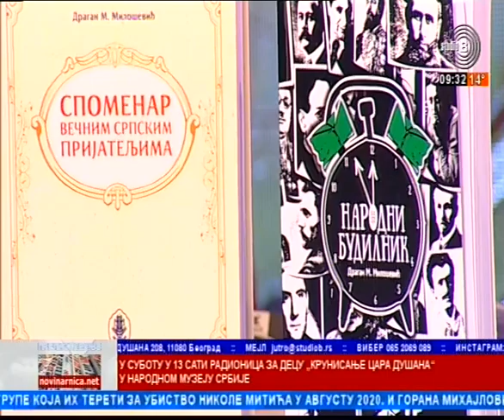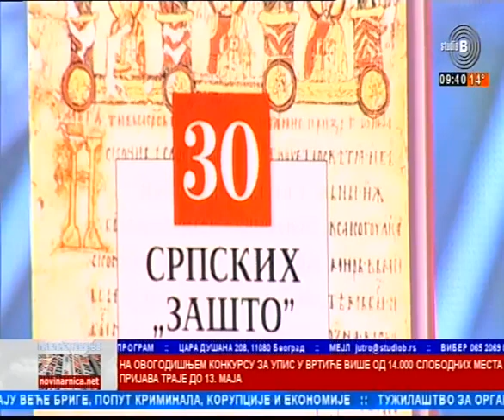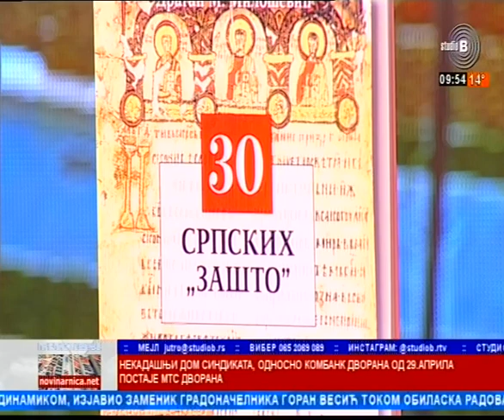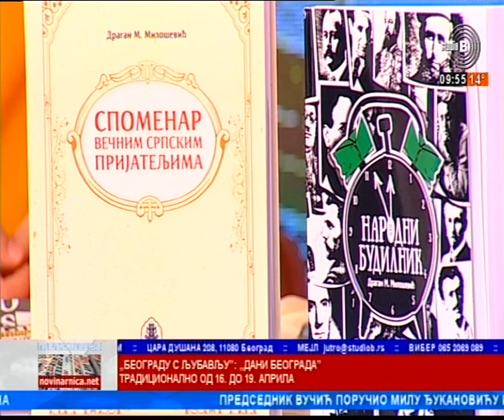14 04 2022 Prelistavanje Dragan Milosevic pisac